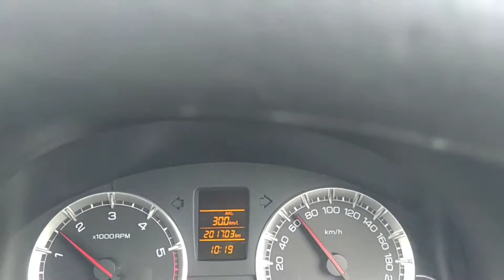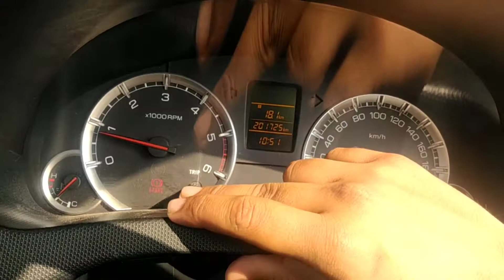Guru ka Langer||visit car market